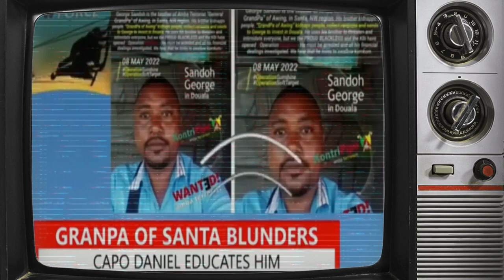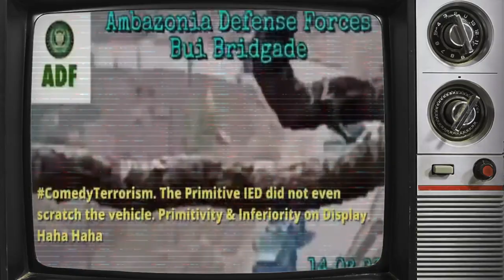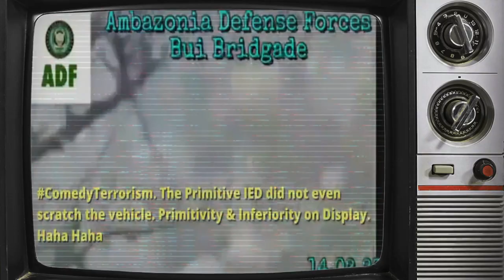Ambazonia field marshal is not dead, Amba disown ma ngang, Amba Noise everywhere,ft capoh D & chr J